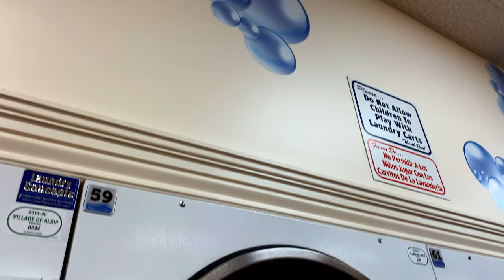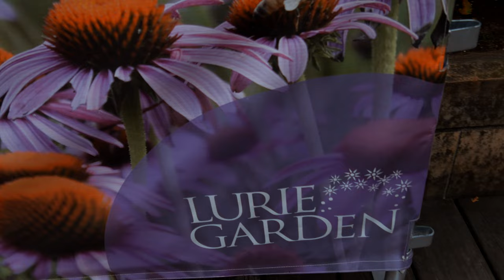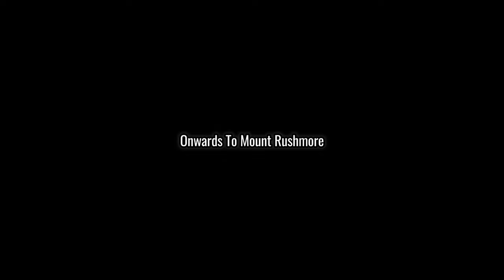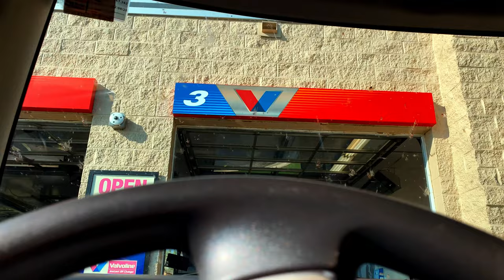Chicago - The Birthplace Of Yeezus - The Great American Road Trip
THIS EPISODE:
The Khanabadosh Boys are heading to Chicago from the Pennsylvania Wilds. The duo spend the day exploring Chiraq, the birthplace of Yeezus and many iconic rappers. The great American road trip continues.

THIS TRIP:
Raja Usama and Cheema G are going across the entire length of the United States over summer break. They will make their way east from the southern states and back west through the northern states. Experiencing 32 states and covering an incredible distance of more than 15,000 miles going from coast to coast and back. From the best national parks to bustling cities and some hidden gems, the duo are in for a trip of a lifetime.

CHAPTER:
- Preview | 00:00
- Intro | 00:33
- PA Wilds to Chicago | 01:58
- Chiraq | 03:00
- Mt. Rushmore | 08:17